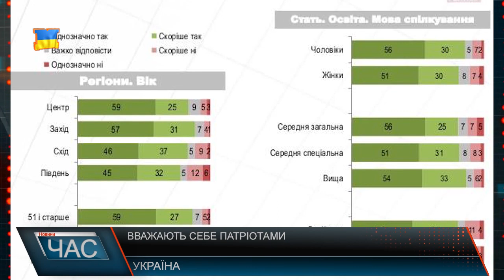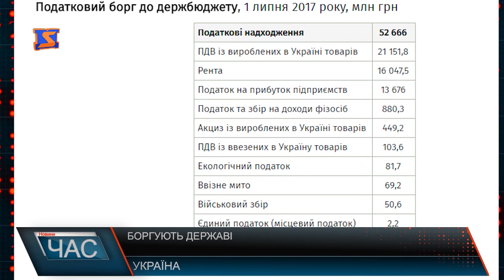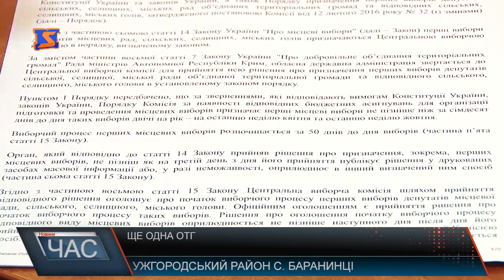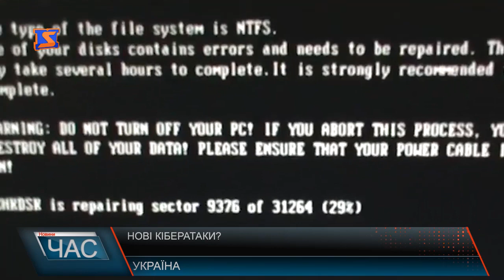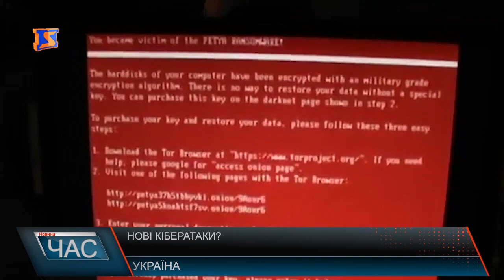Програма “ЧАС”. Hовини Закарпаття за 22 серпня 2017 року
НовиниЗакарпаття за 22 серпня 2017 року. Програма “ЧАС” – підсумковийвипуск новин Закарпаття за день на телеканалі “М-Студіо”.
 Право на компенсацію. Можливість зекономити
Ще одна ОТГ. На шляху до об’єднання
Засідання виконкому. Важливі рішення
Компенсації збитків. Постраждалі від льодоходу.
Нова переправа. Відновлюють міст.
Відкритий турнір. Змагання за більярдним столом.